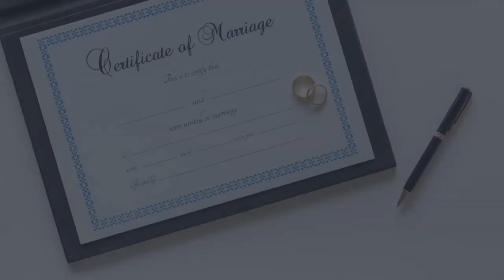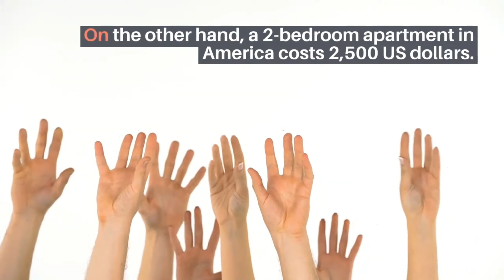DIFFERENCE BETWEEN INDIA AND USA .....?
Indian and American city arrangements are quite different from each other. In America, they usually follow the zoning arrangement, which is where the working places and the grocery stores are located in a different place from the houses. You need to drive out in a car in order to buy the things you need. In India, houses are located in the same place where stores are scattered around. You can just step outside your house, and buy food in a nearby little store. Cars and other high-tech automobiles are not a necessity in India.

The way of living in India is cheaper compared to America. The American dollar is equivalent to 45.44 Indian Rupees. If you are renting an apartment in India, it is about 30, 000 to 50, 000 Rupees, that is 658.690 to 1, 097.81 US dollars. This will be for a 3-bedroom apartment found in a good neighborhood. On the other hand, a 2-bedroom apartment in America costs 2,500 US dollars. Education is more expensive in India than in America. A public grade school, with a system that isn’t so good, is about 30, 000 to 70, 000 Indian Rupees ($658.690 to $1, 536.94) per annum. An more exclusive school has a tuition fee of 90, 000 to 200, 000 Rupees ($1, 976.07 to $4, 391.27) a year. For a Bachelor’s degree, the tutelage fee is 200, 000 to 500, 000 Rupees ($4, 391.27 to $10, 978.1) for the whole year. The learning system is also so broad that students can’t find time to do other extracurricular activities.

STAY SAFE STAY HOME FOLLOW ALL PROTOCOLS OF COVID 19